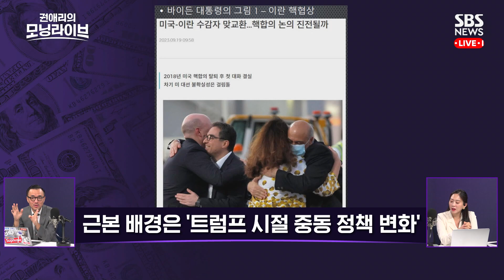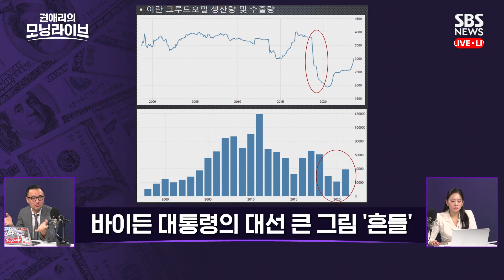트럼프 시기로 거슬러 올라가는 중동 충돌의 씨앗...바이든 대선가도 '흔들' / SBS / 경제자유살롱